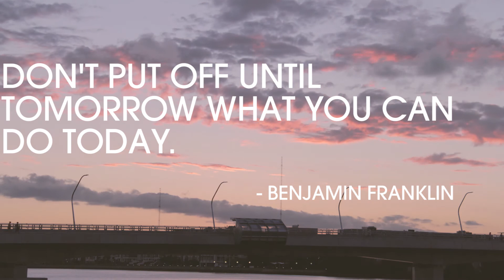How to not procrastinate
trying to increase productivity but sometimes it's not easy...